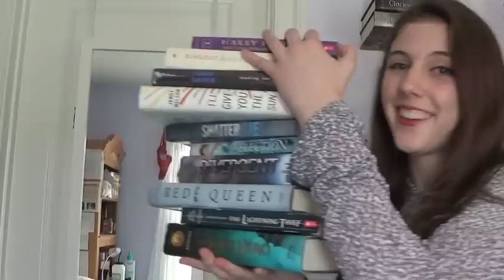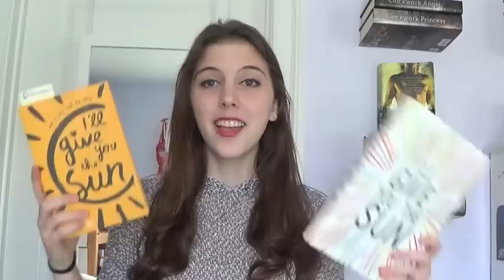YA Themes & Society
In which I connect common themes from YA books to today's society, discuss mental illness awareness, and list strong female main characters.